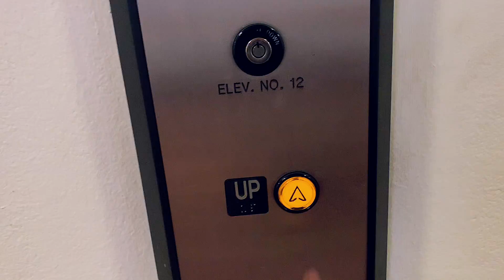Gender Ultrasound at 18 Weeks · Pregnancy Vlog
Boy or Girl? We finally got to see our baby today in our gender scan at 18 weeks pregnant! In today's mom vlog, we're taking you along on our hospital visit to see the gender of our baby who is due April 2019. So, come get lost in the hospital with us as we eventually figure out our way to the gender scan. If you enjoyed this video, please check below to binge-watch my ONE PUSH labor and delivery (WITHOUT an epidural), as well as other pregnancy vlogs.